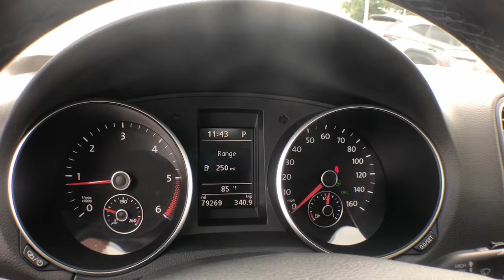2013 Volkswagen Jetta_SportWagen Vestal, Binghamton, Ithaca, Johnson City, Big Flats, NY A92197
Candy White Used 2013 Volkswagen Jetta_SportWagen available in Vestal, New York at Miller Auto Team. Servicing the Binghamton, Ithaca, Johnson City, Big Flats, NY area.
2013 Volkswagen Jetta_SportWagen 2.0L TDI - Stock#: A92197 - VIN#: 3VWPL7AJ8DM661457

Candy White 2013 Volkswagen Jetta SportWagen 2.0L TDI FWD 6-Speed Automatic DSG 2.0L TDI Diesel TurbochargedRecent Arrival! 29/39 City/Highway MPG